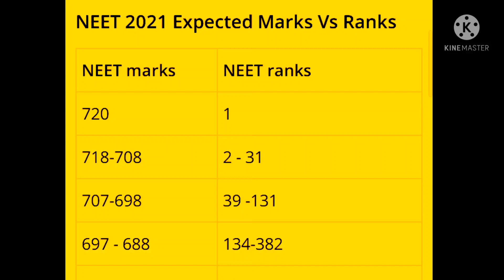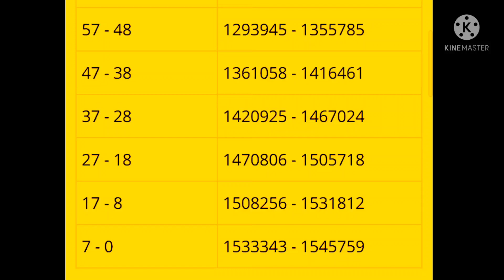NEET 2021 Marks vs Rank